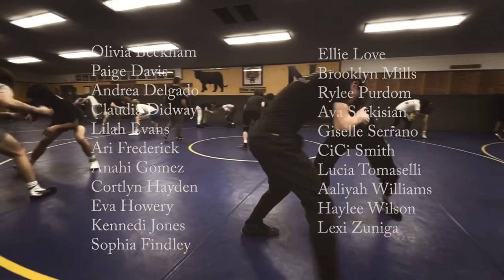News & Updates with Dr. Phillips - Video #33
Meet the Newberg Pin Pals

In this video, Dr. Phillips talks with the Newberg High School Pin Pals, a group of students who have our Newberg High School wrestlers’ backs. You will be amazed by everything they do for these athletes!